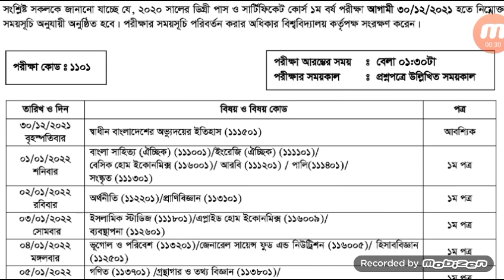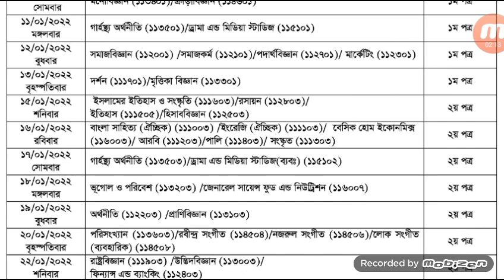ডিগ্রি ১ম বর্ষ পরীক্ষার রুটিন ২০২১ | Degree 1st Year Exam Routine 2021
ডিগ্রি ১ম বর্ষ পরীক্ষার রুটিন ২০২১ | ডিগ্রি প্রথম বর্ষের পরীক্ষার রুটিন ২০২১ | জাতীয় বিশ্ববিদ্যালয়ের সকল পরীক্ষার রুটিন ২০২১ | পরীক্ষার রুটিন ২০২১ | পরীক্ষার রুটিন প্রকাশ | পরীক্ষার রুটিন | Degree First Year Exam Routine 2021 | Degree 1st  Year Exam Routine 2021 |  Exam Routine 2021 | Exam Routine | National University Exam | National University

This Video I will show you Honours Degree First Year  Exam Routine 2021. Degree First Year Routine Publish 2021. This is Renew Routine 2021 Honour Fist Year.